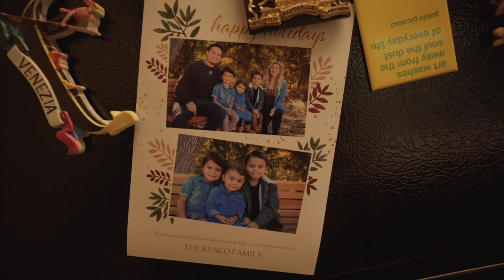Dāv Kaufman's Reptile Collection Tour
One thing that you NEVER see on @davkaufmansreptileadventures   channel is Dāv's personal reptile collection.  We are going to fix that today with an uncut and behind the scenes tour of Dāv's collection of reptiles.  Hey maybe we'll even see a turtle along the way :)